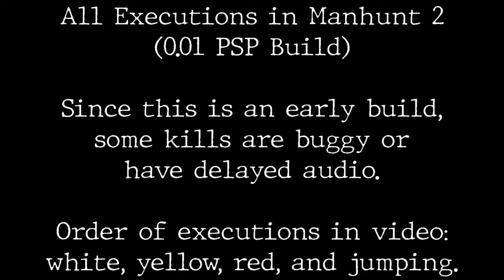Manhunt 2 (0.01 Build) - All Executions (Stable Camera)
This is a showcase of every execution in the 0.01 PSP beta build of Manhunt 2, including those from weapons that aren't normally available. The shaky cam effect has been removed with a mod. It also includes a fixed camera angle for the toilet execution. In order, it covers green class weapons, blue class weapons, red class weapons, and environmental executions.

I made sure to be as thorough as I could. Special thanks to Ellie and Voltigore for their assistance with spawning weapons like the Mace and Machete!

Time stamps:
0:00 - Intro explanation
0:10 - Plastic Bag
0:39 - Wire
1:19 - Pen
1:48 - Glass Shard
2:15 - Syringe
2:46 - Milk Bottle
3:14 - Newspaper
3:43 - Pliers
4:10 - Blackjack
4:36 - Pleasure Stick
5:01 - Machete
5:27 - Crowbar
5:51 - Bonesaw
6:29 - Baton
6:58 - Flashlight
7:16 - Powersaw
7:40 - Sickle
8:03 - Light Handgun
8:23 - Heavy Handgun
8:42 - Revolver
8:56 - SMG
9:05 - Tranquilizer Gun
9:31 - Flare Gun
9:54 - Shovel
10:19 - Baseball Bat
10:31 - Hedge Trimmers
10:54 - Axe
11:15 - Mace
11:39 - Sledgehammer
11:54 - Stun prod
12:17 - Katana
12:39 - Double Barrel
12:47 - Shotgun
12:55 - Shotgun with Light
13:03 - Sniper Rifle
13:20 - Assault Rifle
13:32 - Crossbow
13:47 - Toilet
14:03 - Barrel
14:18 - Dentist Chair
14:37 - Guillotine
14:43 - Iron Maiden
14:54 - Meat Hook
15:04 - Electrical Box
15:12 - Fire Extinguisher
15:21 - Gasoline Puddle
15:28 - Grinder
15:31 - Liquid Nitrogen
15:39 - Phone
15:49 - Sewer Grate